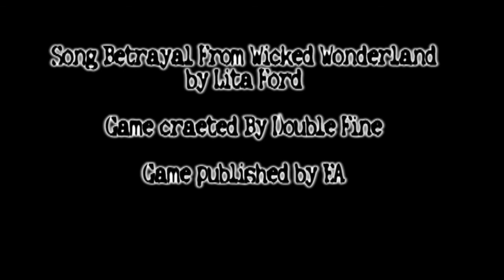Drowned Ophelia Music Video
DFAF Member: Call of the wild
PSN:  Zacal2
Gamer tag: wilds calling

Hi everyone here is the first video of the DFAFfans.  Please enjoy, rate and comment.